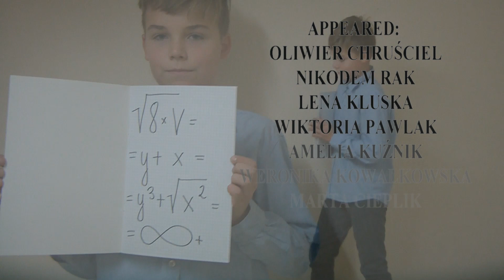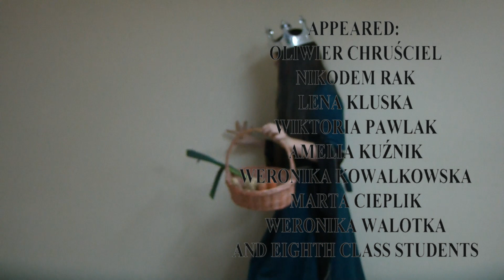The best Polish people they built our nation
Polacy na 100- lecie niepodległości. Filmik przygotowany przez koła j. angielskiego SP 1 w Sycowie.